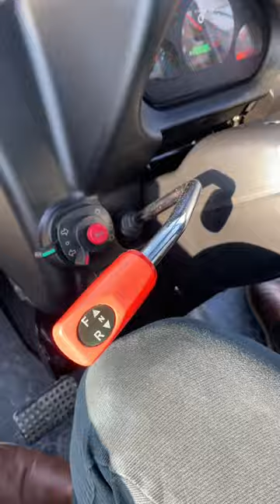Knegt traktor + Boxer seprőgép 💪🤩 | Agrohof